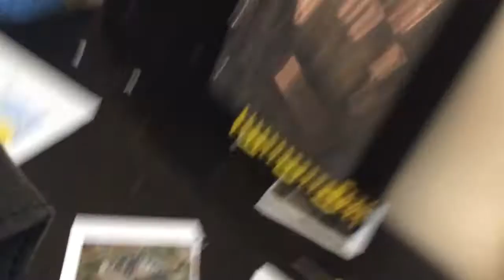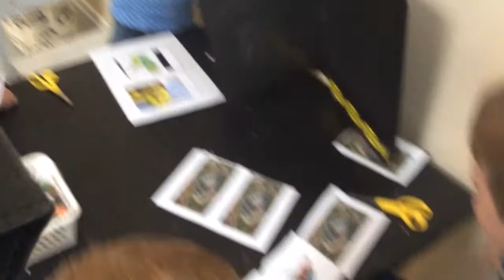Eventyrbogen er næsten færdig...